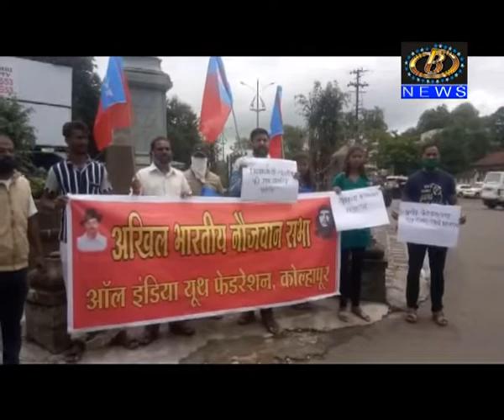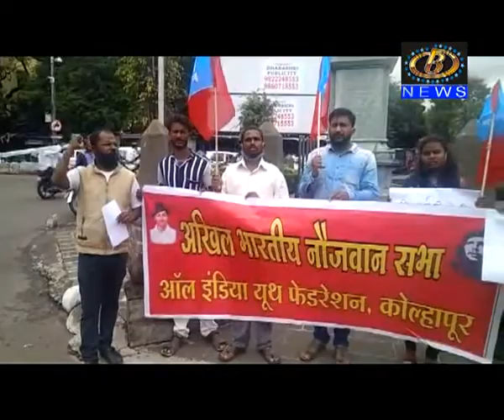विविध मागण्यांसाठी ऑल इंडिया युथ फेडरेशनच्या वतीने आंदोलन